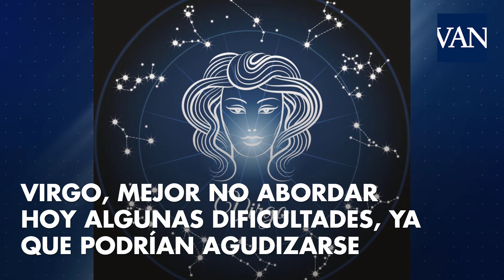El horóscopo de hoy, miércoles 28 de agosto de 2019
La Vanguardia te ofrece de primera mano las predicciones del Horóscopo del miércoles 28 de agosto de todos los signos del zodiaco: Aries, Tauro, Géminis, Cáncer, Leo, Virgo, Libra, Escorpio, Sagitario, Capricornio, Acuario y Piscis.